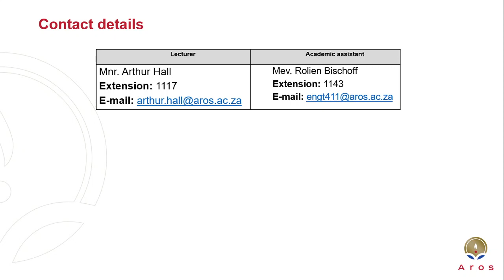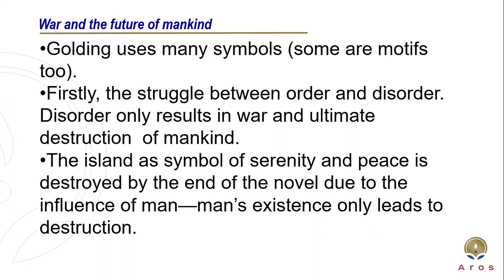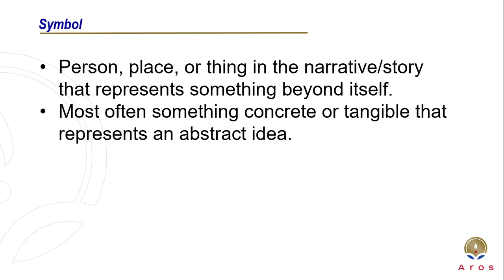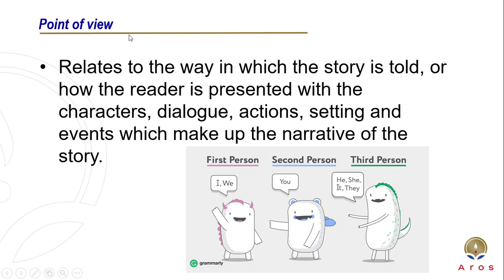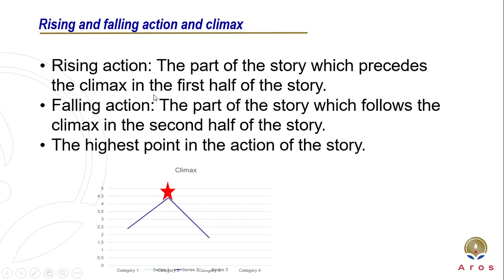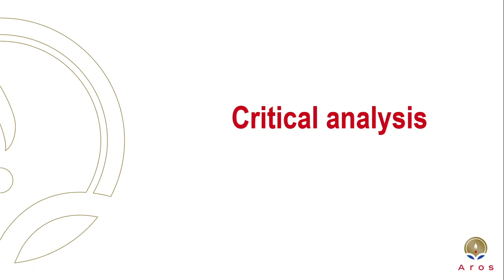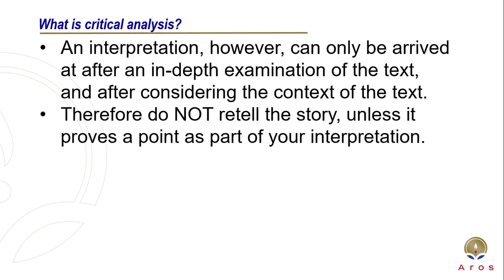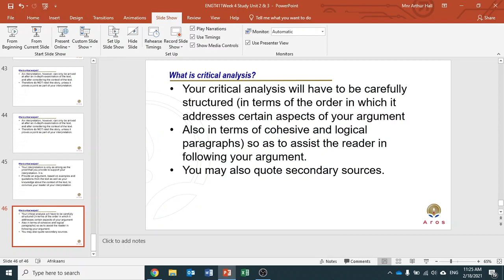ENGT411 Week 4 Study Unit 2 & 3